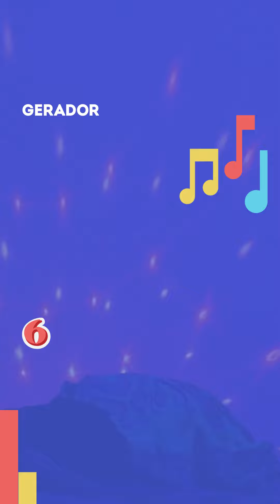Mescla da Semana com Lana Gasparøtti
Esta é a lista de 10 músicas selecionadas por Lana Gasparøtti